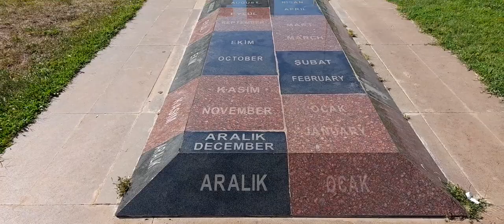KEPEZ SEYİR TERASI GÜNEŞ SAATİ